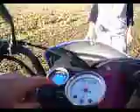wann wird es wieder sommer teil 9.............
quad fahren